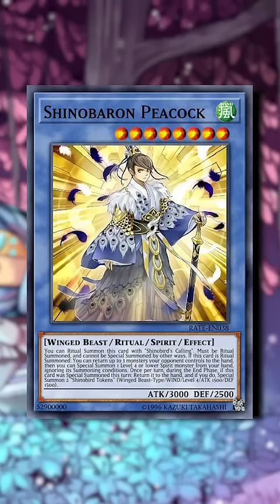SHINOBIRD - One Minute Overview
caCAW